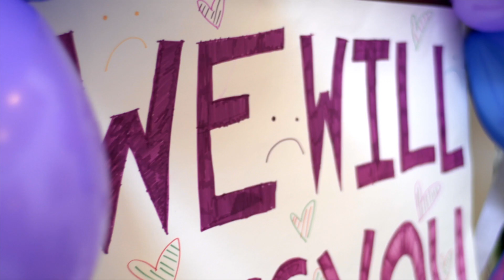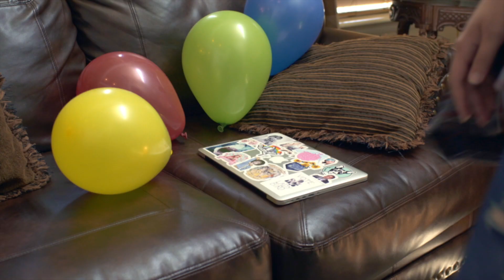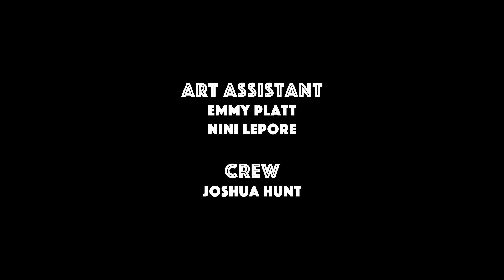I Put the Bi in Bitter - S3 E08 - Summer Gays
Sam and Alex throw a party for Naomi, just because. The squad regroup for one last summer gay.

Created by a majority female cast and crew, "I Put the Bi in Bitter" is a cute and lighthearted comedy that follows a bisexual teenager and her lesbian BFF as they navigate high school, and deal with all the other shenanigans and awkward moments that come from being young.

SEASON 3:
Written by: Marin Lepore, Kelley Zincone, Dannah Elizabeth
Directed by Marin Lepore
Produced by Kelley Zincone
Director of Photography: Gabriela Toth, Alex Killian
Production Design: Dannah Elizabeth
Sound Mixing/Recording: Diana Flood